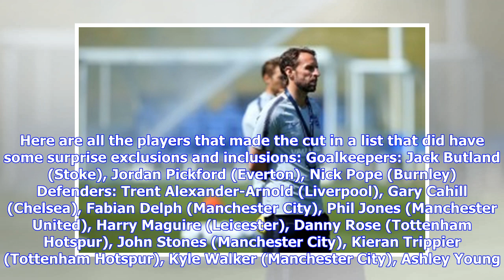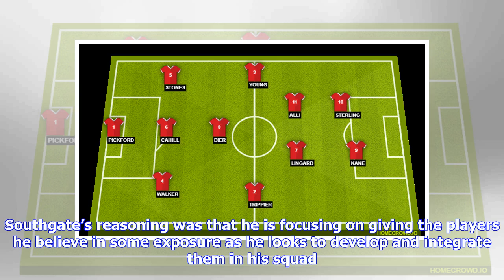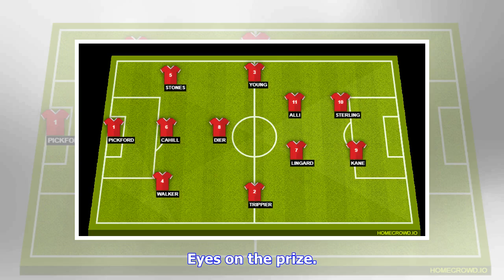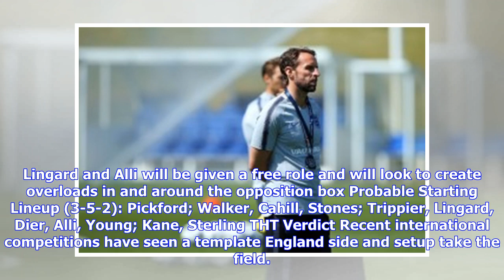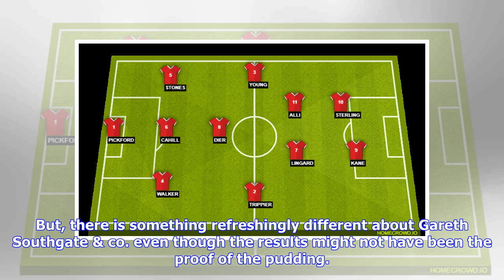England | FIFA World Cup 2018 | THT Nations Preview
Gareth Southgate has picked his final 23-man squad for the 2018 FIFA World Cup. But, can England shed their underperfoming tag in Russia? The Three Lions. A nation that often produces some of the most exciting players in the game, England’s performances, more often than not, at major international competitions often flatter to deceive, which has earned them the tag of perennial underachievers of the game. Take for example, their two most recent international competitions. At the 2014 FIFA World ...